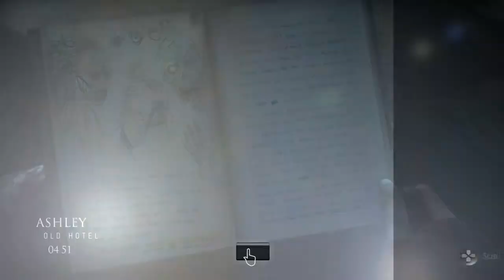Until Dawn - let eM in